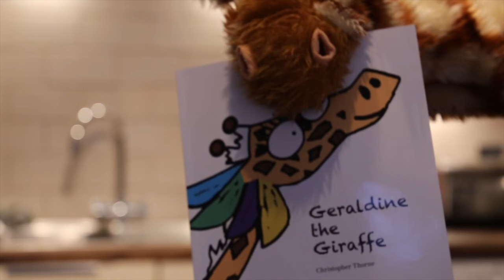Mr Thorne Does Phonics - Episode OO (short /u/)